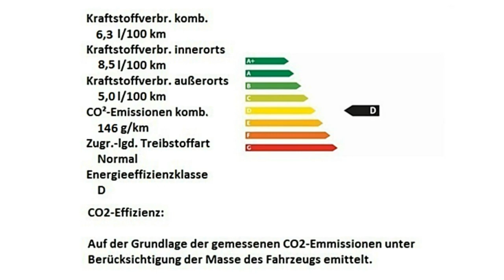Fiat 500L WAGON Motor Village Hamburg jetzt Stell.